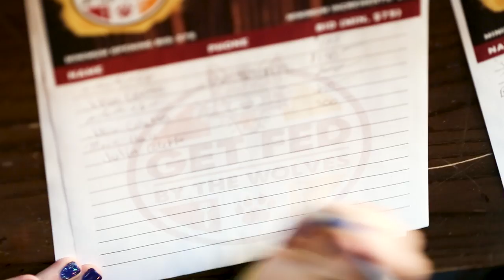Chicago Wolves: Get Fed 2017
This is a video I created for the Chicago Wolves charity event Get Fed By the Wolves. I shot, edited, and animated this video. The logo was designed by Joshua Villanueva.